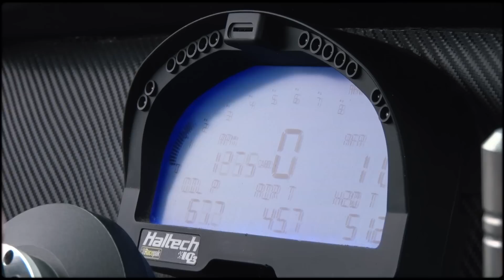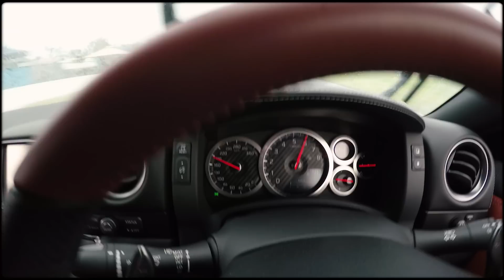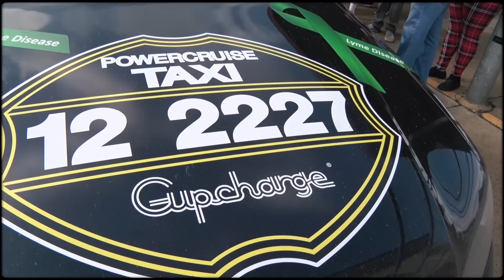Hi-Torque Performance | Power Cruise 2016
Tag along with Kent Dalton from Hi-Torque Performance for  the 2016 Power Cruise at Queensland Raceway. With a heap of Hi-Torque Performance customers and their cars on hand it was action packed event with plenty to see.

not for sale youtube only release.
artist - tv on the radio
song - red dress (glitchmob remix)